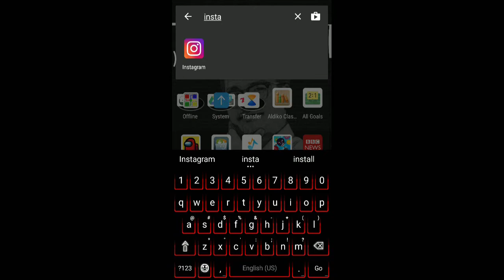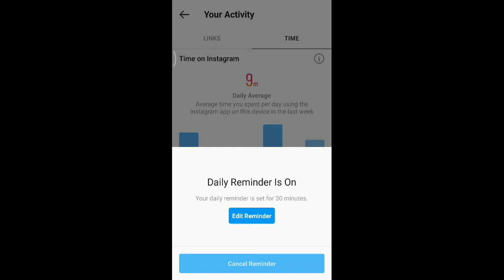How to Check Your Time Spent on Instagram | Manage Your Time on Instagram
Watch a full video to learn to check your time spent on Instagram. You can see the average amount of time you spent on Instagram within the last 7 days. Time spent on Instagram starts when you open the app, and ends when you close it or switch to using another app on your device. You can set a reminder to let you know when you've spent a certain amount of time on Instagram.

1. Ghems Art
(Sketch Art with commission work)